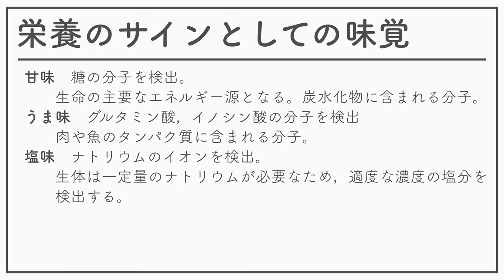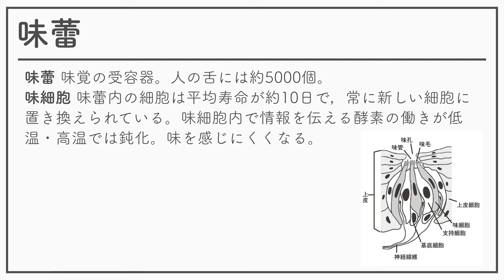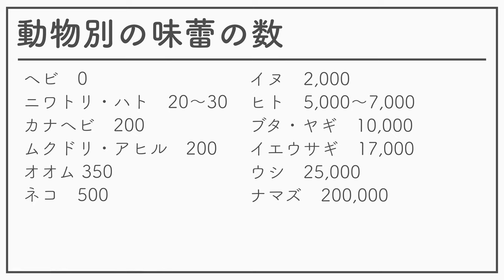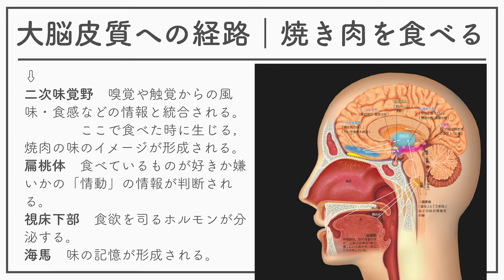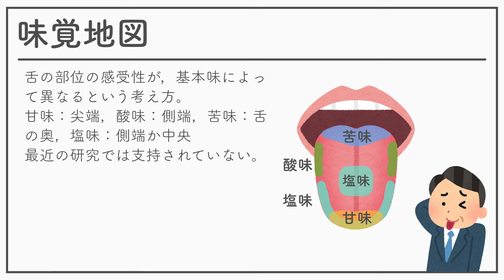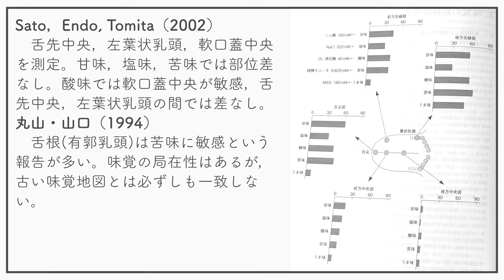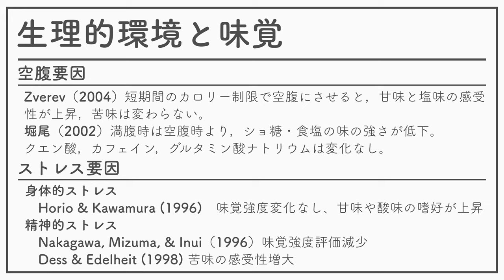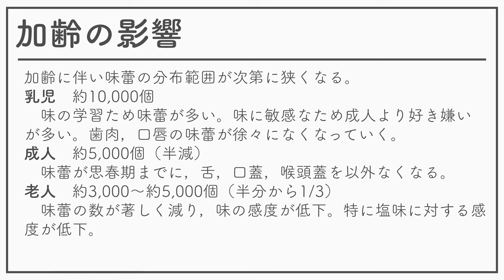感覚知覚心理学2 10ー味覚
感覚知覚心理学2 10回ー味覚の教材です。のんびり音声速度にしているので、適宜倍速再生・一時停止をしてください。